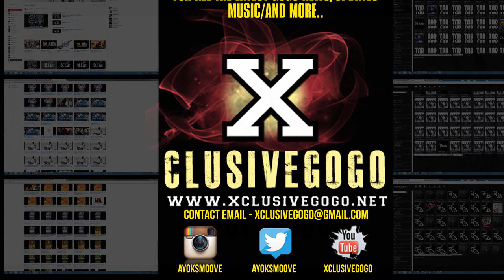TOB - Bum Joint (9-1-13)